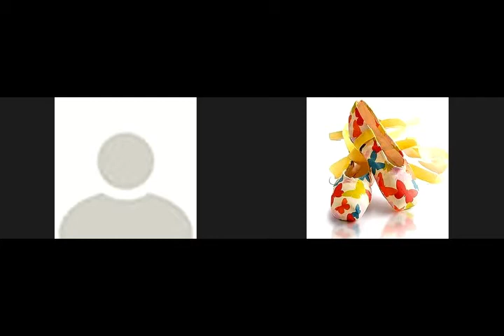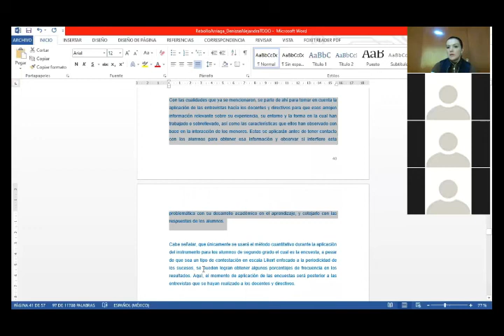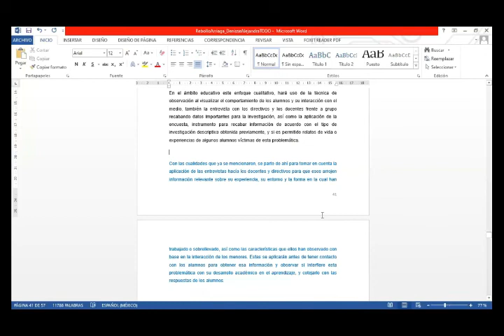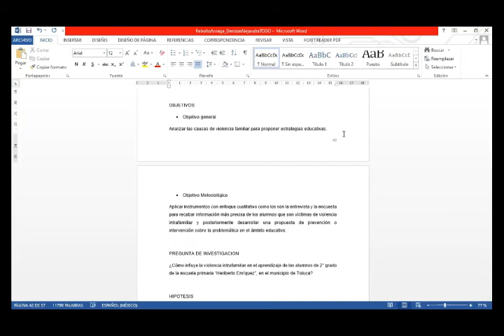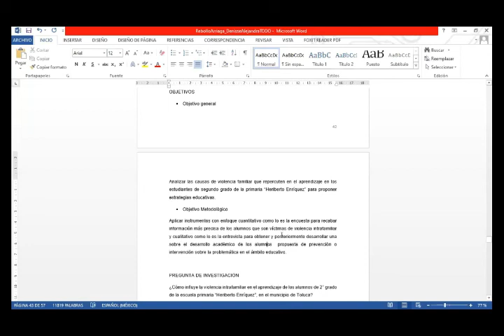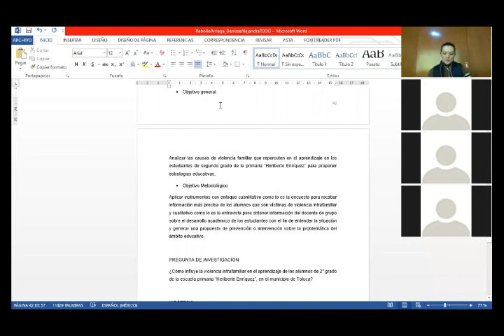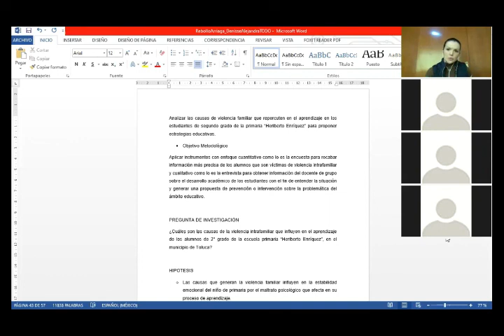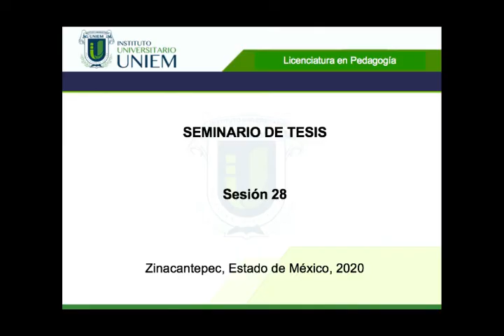UNIEM LP9º Seminario de Tesis 13 08 2020